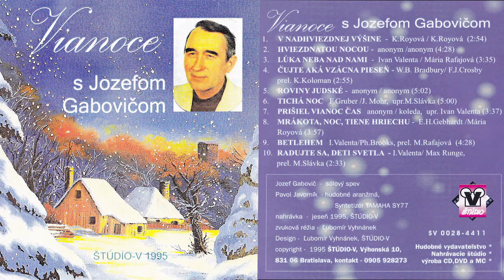Jozef Gabovič - Tichá noc (1995)